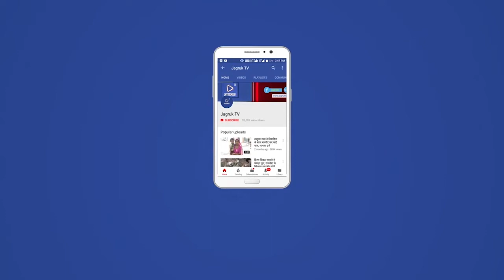बागोड़ा में पुलिस ने कोरोना वेरिएंट ओमिक्रोन की सतर्कता को लेकर निकाला रुट मार्च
बागोड़ा उपखंड मुख्यालय पर मंगलवार को पुलिस ने कोरोना वेरिएंट ओमिक्रोन को लेकर लोगों को जागरुक करने के लिए विभिन्न जगहों पर होकर पैदल रुट मार्च निकाला और सरकारी गाइडलाइन की पालना के लिए चेतावनी दी गई।
थानाधिकारी छतरसिंह देवड़ा के नेतृत्व में सहायक पुलिस उप निरीक्षक बहादुर खा मय जाब्ता ने कस्बे के जलदाय विभाग, जीनगर मोहल्ले, भीनमाल तिराहा, बस स्टैंड मार्ग, सायला सर्कल, बस स्टैंड परिसर, सिणधरी चोराहा, जैन चोहटा, एसबीआई बैंक मार्ग होकर पुलिस थाना तक कोविड़-19 के नए वेरिएंट ओमिक्रोन की सतर्कता बरतने में लोगों को जागरुक करने के लिए पैदल रुट मार्च निकाला। इस दौरान पुलिस निरीक्षक छतरसिंह व सहायक उप निरीक्षक बहादुर खा ने दुकानदारों व आमजन को एलाउंस के जरिए चेतावनी दी कि कोरोना की तीसरी लहर घातक है और सरकार ने इसके बचाव में गाइडलाइन जारी कर रखी है। कोई भी महिला, पुरुष या बच्चों को बिना मास्क घर से बाहर नही निकलना है और सोशल डिस्टेंस की भी पालना करनी होगी। सरकार के निर्देश की अवहेलना करते पाए जाने पर विधि सम्मत कार्रवाई अमल में लाई जाएगी। दुकानदाराें व वाहन चालकों को आवागमन में मास्क पहने हुए होना जरुरी है और दुकानों पर सामान खरीदने आने वाले ग्राहकों को भी बिना मास्क सामान नही देंगे ताकि इस कोविड़-19 के नए वेरिएंट ओमिक्रोन से बच सकते है। कोई भी व्यक्ति बिना मास्क मिलने पर एक हजार रुपए जुर्माना वसूला जाएगा। रुट मार्च में
पुलिस निरीक्षक छतरसिंह देवड़ा, सहायक उप निरीक्षक बहादुर खा, हैंड कांस्टेबल भवसिह, राजुराम, खेताराम, सेवाराम, कानिस्टेबल भागीरथराम, पारसाराम, थानाराम, उम्मेदसिंह चालक, कृष्ण कुमार समेत पुलिस स्टाफ साथ रहे।